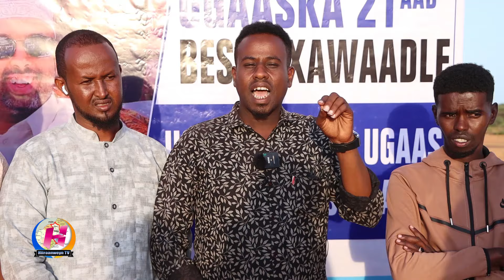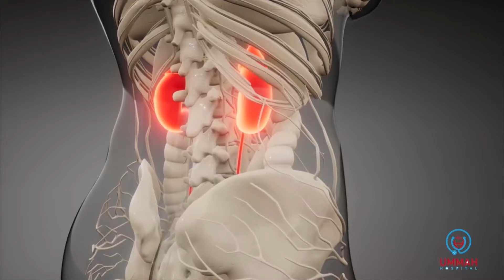Odoyaasha dhaqanka Beesha Yabar-madaxweyne oo War Kasoo Saaray Safarka Ugaaska ee Degmada Jalalaqsi.